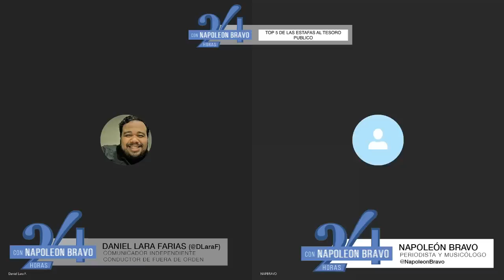El TOP 5 de los LADRONES de la riqueza del país para ALBERTO FRANCESCHI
El prontuario de CILIA FLORES segun DANIEL LARA FARIAS)
Habla un PRISIONERO DE CONCIENCIA para AMNISTIA INTERNACIONAL: ROSMIT MANTILLA